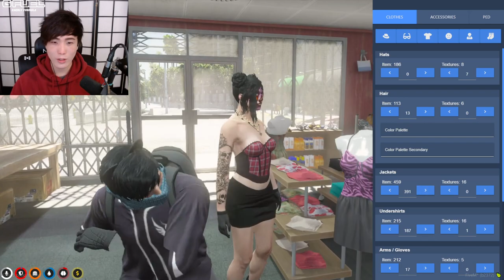MiKiKeiVod "SYKKUNO" (Part.3) Hello!Yuno Grand Theft Auto V ^_^ 01|17|22